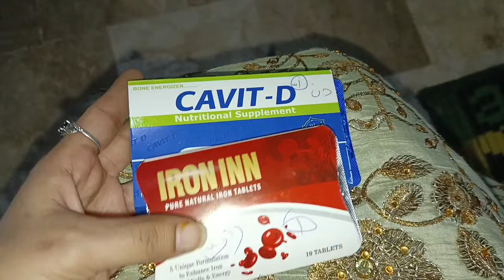Naz Baloch ab humary beech nahi rahe😭 | she is no more | Ayeza's world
Naz Baloch YouTuber is no more
Naz Baloch famous balochi YouTuber ab is duniya mei nahi rahe
Naz Baloch kitchen and vlogs
How I manage My House And daily Routine
My Morning to Everning Routine
Daily Household Vlog
How I Ogarnize My Hone and Kitchen
Recipe Sharing vlogs
And "how I manage my 2 CHILDREN'S  house & YouTube channel"
how i manage time
time management tips time management energy management how i manage my time management
Pakistani Mom Busy Life | How I manage 2 childrens House & YouTube channel |